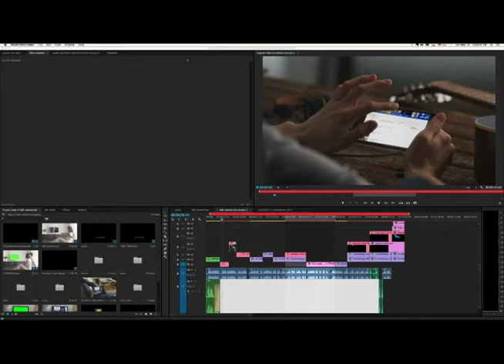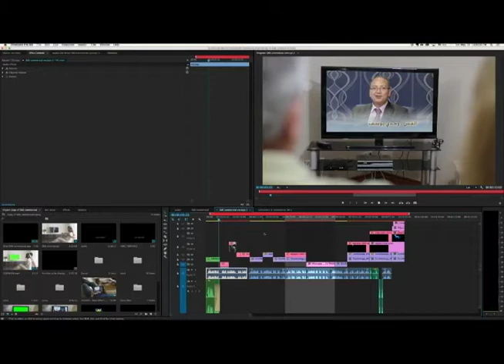Testemunho Eduardo Bovo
A história do Eduardo é impressionante. Ele e sua esposa tomaram um passo de fé. Confiaram que Deus cuidaria deles se usassem seus dons para pregar o evangelho. Quer saber o que acontece? Vale a pena conferir!